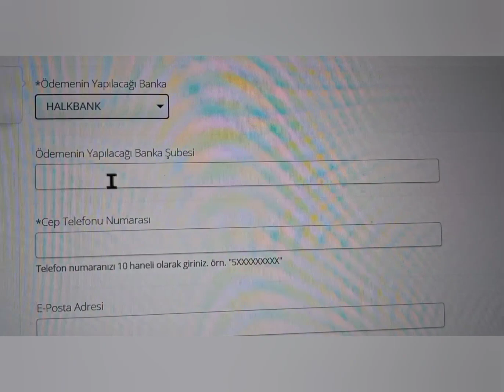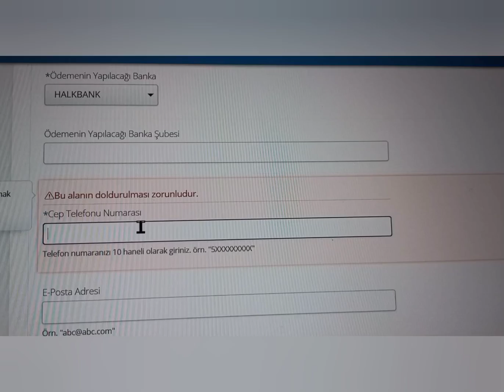eyt emeklilik başvurusu e devlet